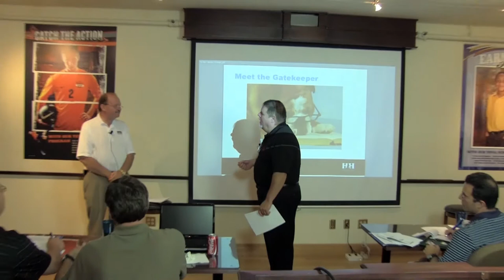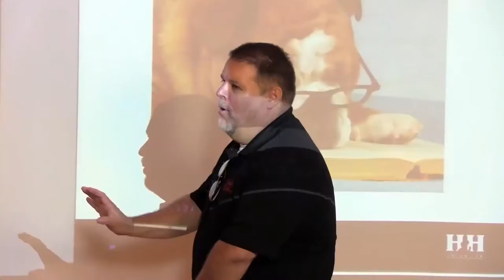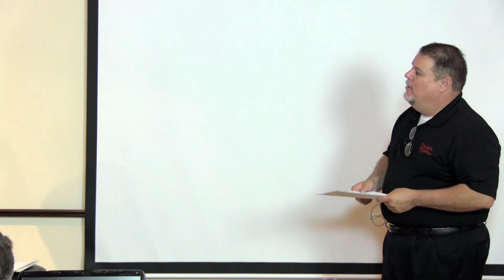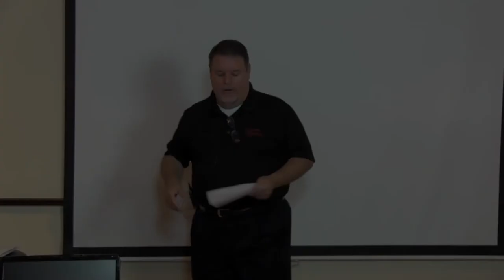Getting School Photography Business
This is the time of year to secure your school contracts for next fall AND to get new contracts for next fall.  That is why we are going to talk about a very important aspect of school photography—getting the business.  We recorded a role playing scenario presented at our school boot camp last summer. In this video we have two characters—the school secretary and you, the business owner.  We will give you some ideas on how to approach the school and how to get an appointment.